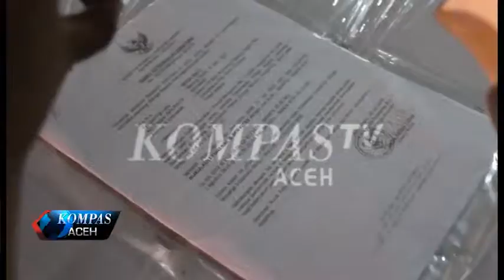TKW ILEGAL TENGGELAM DI MALAYSIA | KOMPAS TV ACEH_02082018